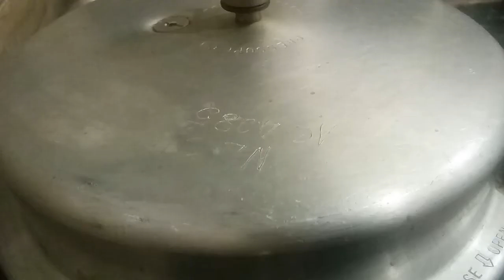Rajma de bum 💣 Jeera Rice Recipe video 😀😀 Finally live😱😱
Hello Foodies !! ❤️
We upload Street Food Videos 🍱

Hastags [ ignore]

street food,
street side food
food panda xpress,
aamchi mumbai,
dilsefoodie,
carving calories,
veggie paaji,
golgappa girl,
harry uppal,
nisha madhulika,
grandpa kitchen,
kabita singh,
sanjeev kapoor,
hebbars kitchen,
madhurasrecipe,
cooking shooking,
foodfood,
kanak’s kitchen,
your food lab,
chef ranveer,
foodie we,
viwa food world,
sinful foodie,
india eat mania,
tasty street food,